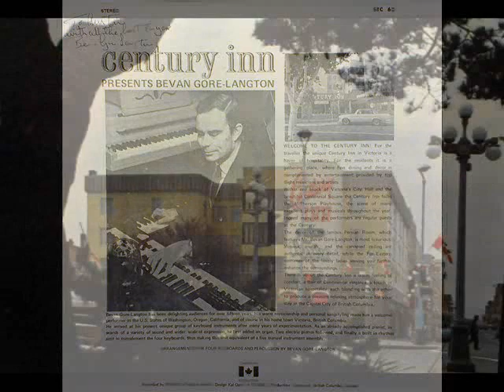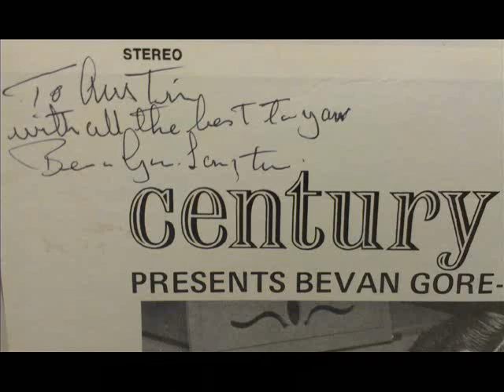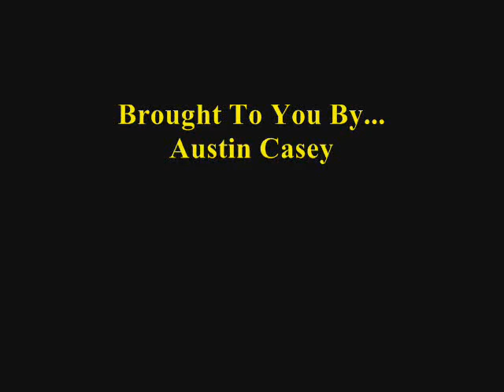Bev Gore-Langton - Lara's Theme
Bevan Gore-Langton from the 1972 album "Century Inn Presents Bev Gore-Langton".
This album features Bev Gore-Langton on Organ, two Electric Pianos and a built in rhythm unit. All arrangements by Bev Gore-Langton.  *video shows images of the Century Inn and Bevan Gore-Langton